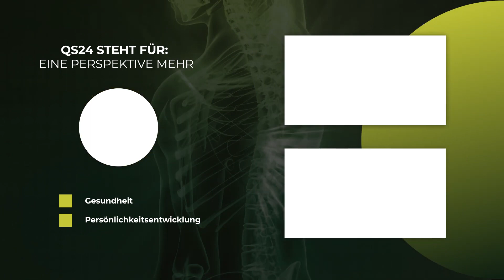Pfeiffersches Drüsenfieber als Ursache | @DrRondeck | NaturMEDIZIN | QS24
Die meisten Menschen sind Träger des Ebstein-Barr-Virus – EBV, auch Pfeiffersches Drüsenfieber genannt. Wenn das Immunsystem stark ist, dann bricht dieser aber nicht aus. Wird es aber geschwächt, kann dieser ausbrechen und seine Wirkungen ausbreiten. Oft wird dies heute auch in der Pandemie gesehen. Diese Long-Versionen, wo die Infektion das Immunsystem stark beansprucht hat und schwächelt, kann dafür der EBV-ausbrechen und die chronische Erschöpfung und alle weiteren Wirkungen einer «Long» Version auslösen. Behandeln müsste man in diesem Fall das ursächliche Pfeiffersche Drüsenfieber.

▬ Zu Gast ▬▬▬▬▬▬▬▬▬▬▬▬▬▬▬▬▬
Prof. Dr. med. Alexander Rondeck
Moderation: Alexander Glogg
Sendungsnummer: Nhol_210927_S3-rondeck

Health & Life Institut München
Lehr- und Forschungsinstitut für angewandte Lebenswissenschaften und Lebensführung
Amalienstr. 71
D-80799 München
Tel: 0 89 / 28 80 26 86
Fax: 0 89 / 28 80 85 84